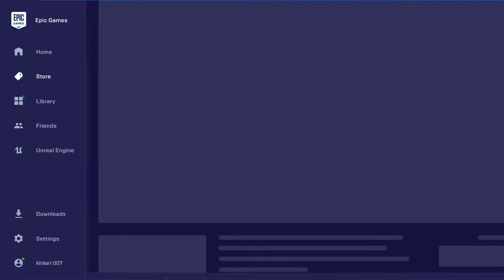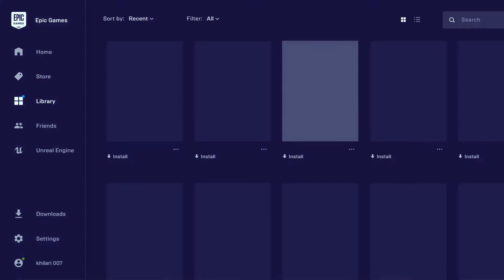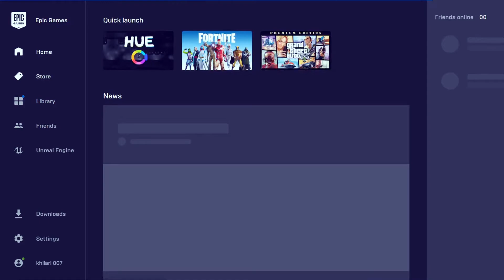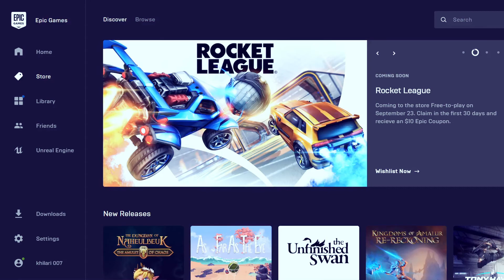watch dogs 2 free | Latest Insaan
LatestInsaan watch dogs 2 free, Latest Insaan
Watch Dogs 2 Is Now Free On Epic Games, So Get Your Copy Now For Free. Enjoy Your Life. Watch Dogs 2 Price 41.99 Dollars and Get Free! Watch Dogs 2 PC,Watch Dogs 2 Free To Claim,Epic Games Free Games,Watch Dogs 2 Free Epic Games,Offer Claim,